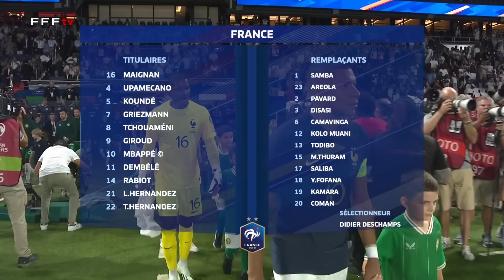France 2-0 Irlande, le résumé I FFF 2023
Pour leur rentrée, les Bleus de Didier Deschamps se sont imposés face à la République d'Irlande. Les français pointent à la première place du groupe qualificatif à l'Euro UEFA 2024 avec 15 point en 5 matches.